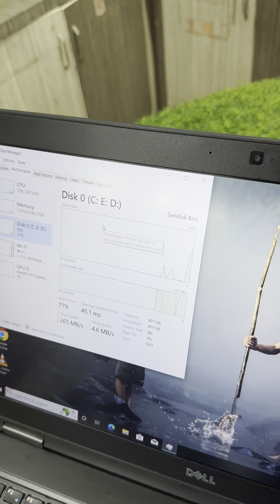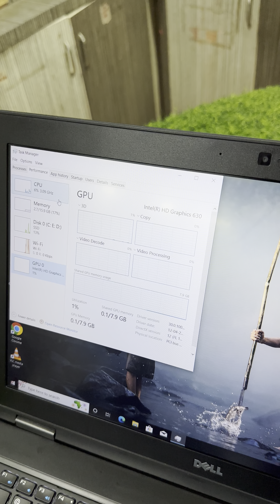DELL i7-7 GENERATION 16 GB DDR4 / 512 GB NVME SSD /15.6 INCH LED DISPLAY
DELL LATITUDE 5580 MIDEL(i7-7 GEN 16/512 Rs.27,500)
CORE i7-7 Gen
Ram 16 Gb DDR4
512 Gb NVME
15.6 Inch Full HD
Windows 10 original os
Keyboard back light
WiFi - web camera
Bluetooth
HDMI - VGA
Good battery backup
Dell original charger
PRICE Rs.27,500

MERIN SYSTEM
Coimbatore